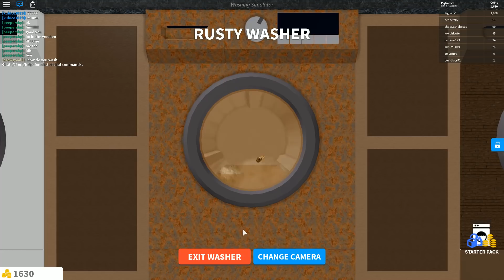[로블록스(Roblox)] 똥이 잔뜩 묻은 피그 빨아야해요!!! 벅벅벅깨끗하게 빨래하자!! 간단 리뷰 & 플레이 영상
뻑뻑뻑!! 깨끗해졌다!!!